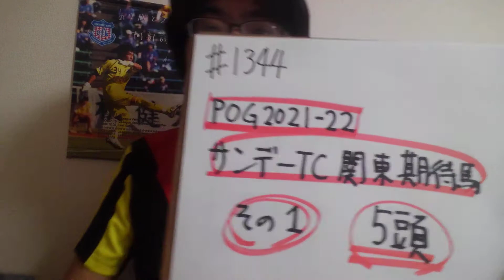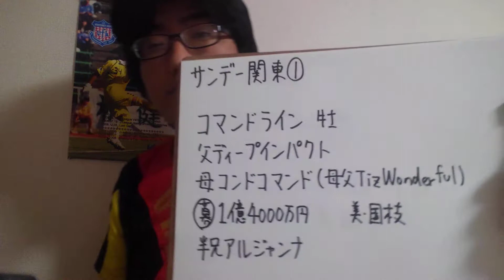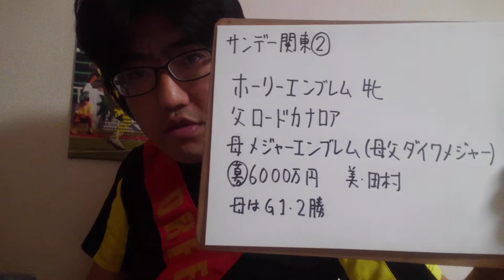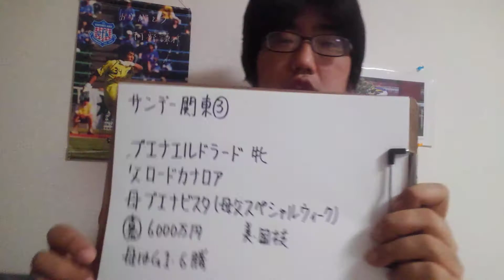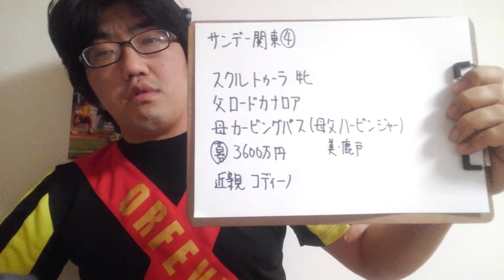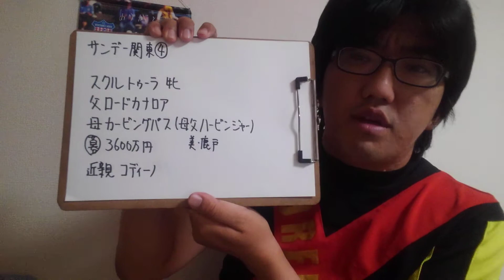【POG2021-22】サンデーTC 関東 期待馬 その1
母コンドコマンド
母メジャーエンブレム
母ブエナビスタ
母カービングパス
母トゥリフォー